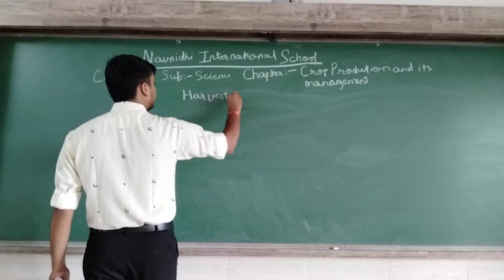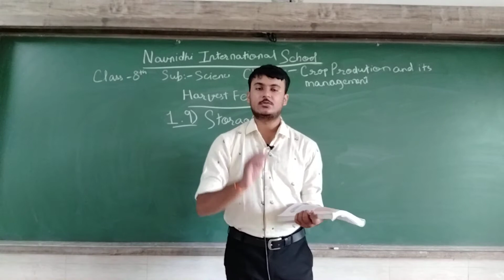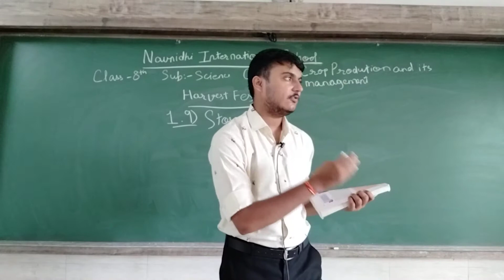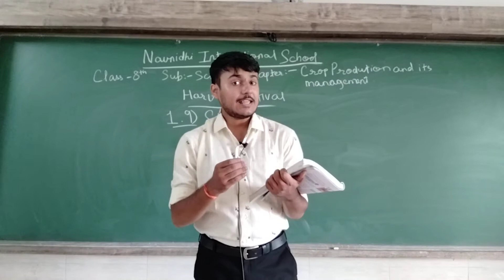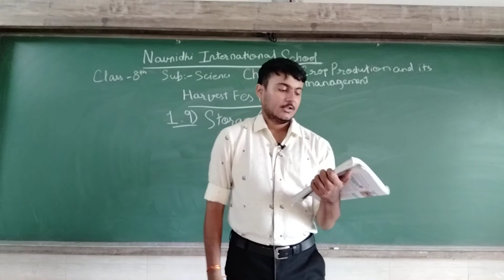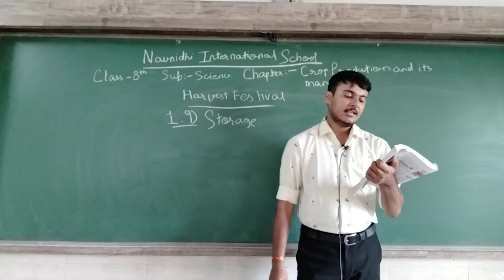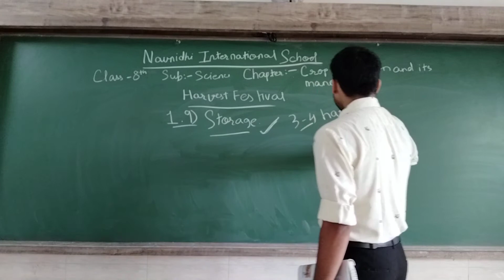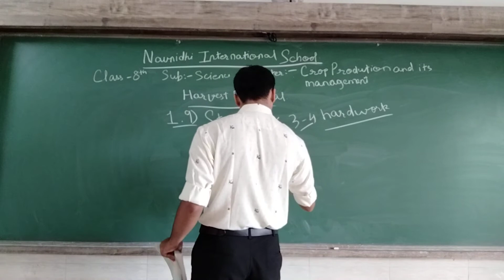GSEB | ENGLISH MEDIUM | STANDARD - 8 | SCIENCE | CHAPTER - 1 | OUR CROP PRODUCTION AND MNG.(PART-11)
GSEB | ENGLISH MEDIUM | STANDARD - 8 | SCIENCE | CHAPTER - 1 | OUR CROP PRODUCTION AND MANAGEMENT(PART-11)
14/07/2021